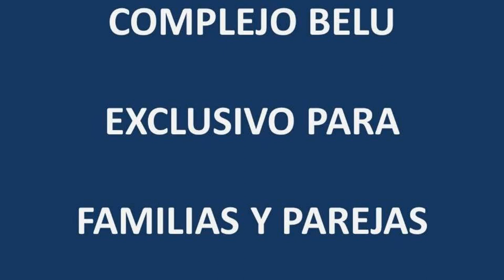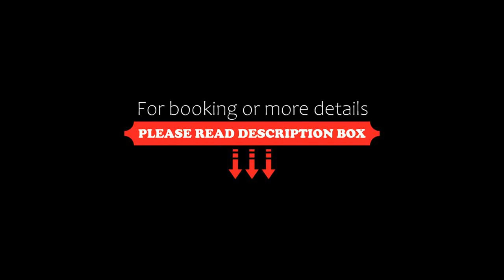Complejo Belu, Santa Rosa de Calamuchita, Argentina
About Property:
You're eligible for a Genius discount at Complejo Belu! To save at this property, all you have to do is sign in.
Featuring a swimming pool, a garden, a terrace and views of the mountain, Complejo Belu is located in Santa Rosa de Calamuchita and provides accommodation with free WiFi.
Each unit is equipped with a patio offering pool views, a satellite flat-screen TV, a dining area, a well-fitted kitc...
Property Type: Hotel
Address: Los Halcones, Santa Rosa de Calamuchita, Argentina
Searching For
1. Complejo Belu - Santa Rosa de Calamuchita - Argentina
2. Complejo Belu - Santa Rosa de Calamuchita - Argentina Address
3. Complejo Belu - Santa Rosa de Calamuchita - Argentina Rooms
4. Complejo Belu - Santa Rosa de Calamuchita - Argentina Amenities
5. Complejo Belu - Santa Rosa de Calamuchita - Argentina Offers and Deals
Audio Credit:
Track Title: Subway Dreams
Artist: Dan Henig